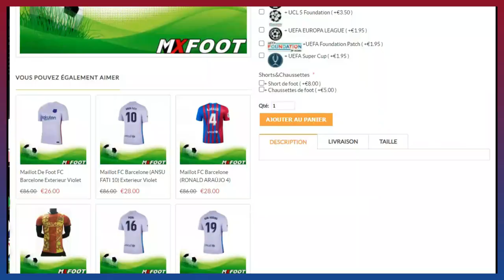FRANK KESSIÉ LE REMPLAÇANT IDÉAL DE BUSQUETS ? ANDREAS CHRISTENSEN POUR DÉGAGER PIQUÉ ? (mon avis).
LE MERCATO ESTIVALE DU FC BARCELONE COMMENCE OFFICIELLEMENT AVEC DEUX SIGNATURES D'ENTRÉE FRANK KESSIÉ ET ANDREAS CHRISTENSEN ARRIVENT LIBREMENT AU FC BARCELONE. DANS CETTE VIDÉO JE DONNE MON AVIS CONCERNANT CES DEUX SIGNATURES.

Alors:
Vous pouvez aussi me suivre sur mes réseaux:
VOUS POUVEZ AUSSI ME REJOINDRE SUR TIK TOK
Pour plus d'informations vous pouvez me contactez👇:
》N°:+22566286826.